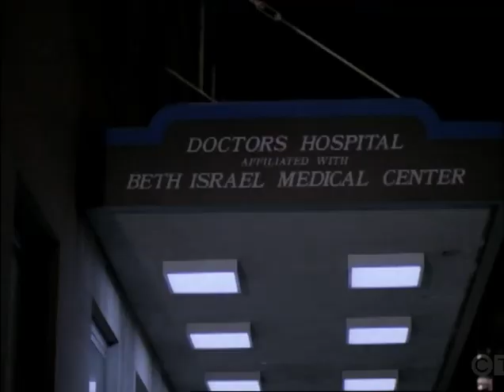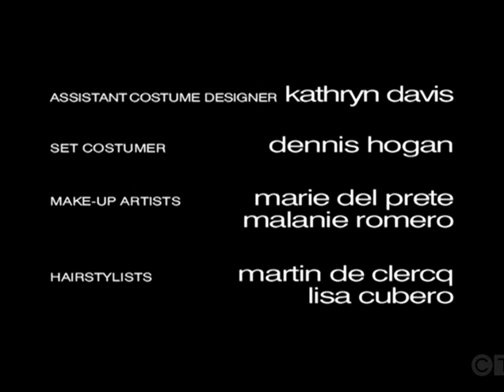MICHAEL HAYES Ep. 4 "The Doctor's Tale" (1997) David Caruso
Co-Starring Jimmy Galeota, Ruben Santiago-Hudson, Mary Ward, David Cubitt, Hillary Danner, Philip Baker Hall, Peter Outerbridge, Rebecca Rigg.
Michael investigates claims that a well connected HMO refused to treat a young leukemia patient because of the costs and finds that some of the employees were paid to keep their mouths shut. Guest Stars Patricia Kalember, Jodi Long, James McDonnell, Lisa Akey Allen Garfield, Gregg Henry.